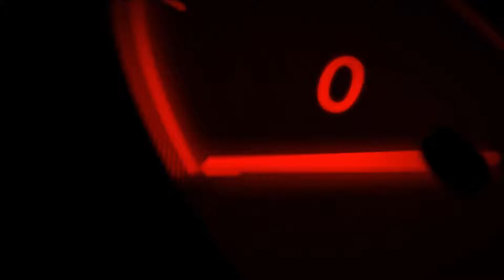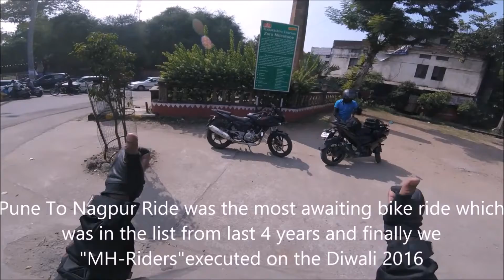Amravati to Nagpur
This is our Pune to Nagpur bike riding video we are mhriders riding
from pune to nagpur via ahmadnagar , aurangabad , jalna , Mehakar ,
karanja ,Amravati  . we cover 750 km from pune to nagpur . we started
in morning 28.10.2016 at 4 pm form pune and hitting towards to
Ahmadnagar road . we used pune to nagar state highway and from
aurangabad we used Mumbai-Aurangabad-Nagpur expressway highway. road
from jalna to sindkhed raja was very bad and we reached mehakar at
time 3.00 pn in afternoon and after lunch we start riding towards
Amravati via talegaon and karanja . We took so many photos and Again start riding .
And finally we reached Amravati at 8.30 pm . We stay at Amravati and
next day we start Amravati to Nagpur ride on nh06 this is part 02 of
pune to nagpur route video. And. Finally we reached Nagpur on 29.10
2016 . We finished this ride at zero mile stone at Nagpur .